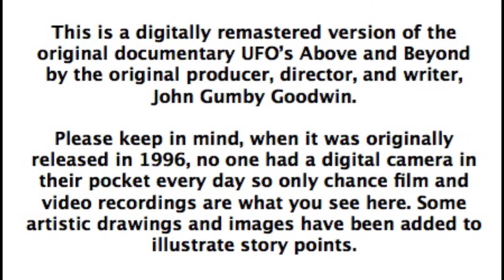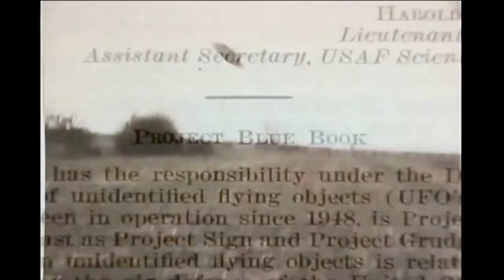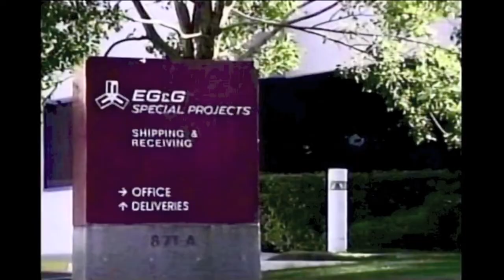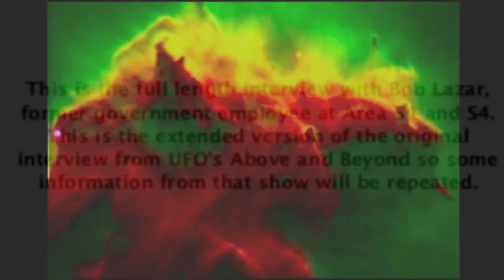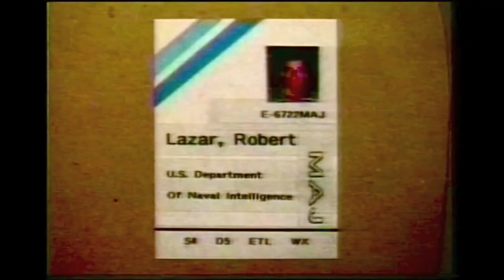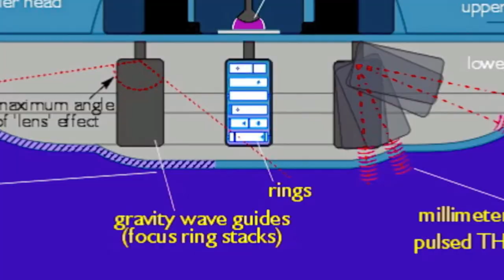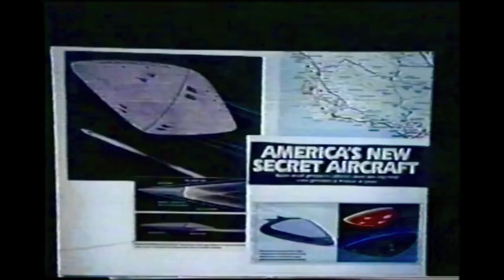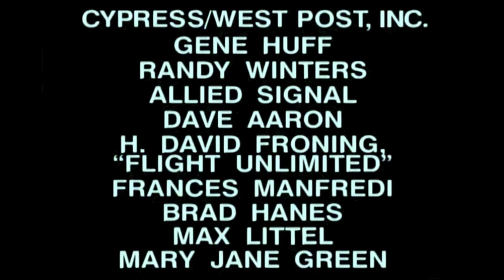UFO's: above & beyond [director's cut] (2022) [remastered] [john gumby goodwin]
👽🛸 "UFO's: above & beyond [director's cut] [remastered] [john gumby goodwin] 2022" ufo's above and beyond - director's cut - information: now with the complete UFO top secret: the bob lazar, 2003 interview. the interview is now included after the documentary ufo's above and beyond. 100 moving clips and over 150 still photographs make this the most complete ufo documentary ever made up to it's official public release date in 1995. don't forget that "scotty" from star trek was the on screen host! note: this was remastered in 2022 by the director and writer john gumby goodwin. running time aprox. 90 minutes.
in the duration of thirty years, between 1948 and 1978, there were 63,144 reported UFO sightings. as "UFOs: above and beyond" points out, that equates to four sightings an hour, every hour of the day, every day of the year, for thirty years!

this is a lost gem of a UFO documentary and has been largely unseen for 20 years now. it was way ahead of its time and was very quickly pulled from all major satellite and cable channels in the mid to late 90's when it was realized that the documentary gave far too much away with the bob lazar, interview and they simply did not want people to see it. narrated by james doohan, - 'billy meier, 'sportmodel' thumbnail 3D artwork courtesy of josué hernández, via art station, @ - edited/remastered HD 1080p video courtesy of youtube user john gumby goodwin, @